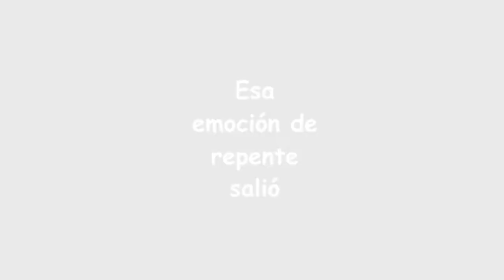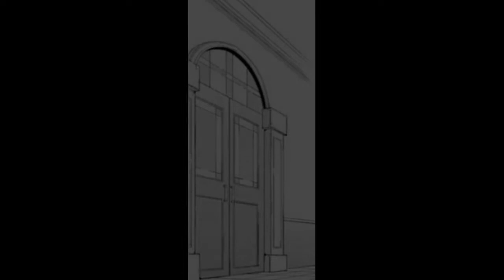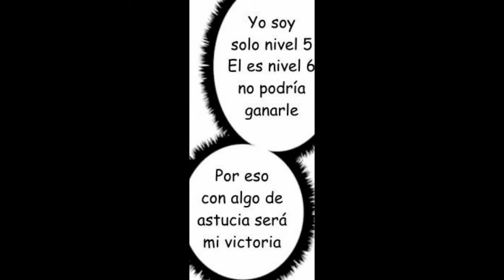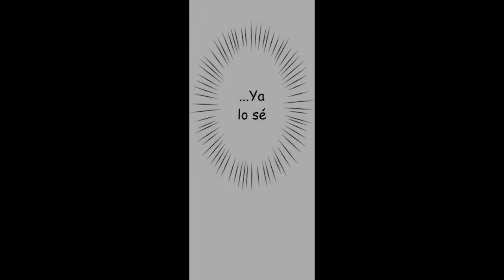Oratoria Knossos Parte 2 Contrataque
Si el manga es licenciado en tu país apoya al mangaka comprándolo de manera legal.

Autor: Oomori Fujino

Name: Sword Oratoria